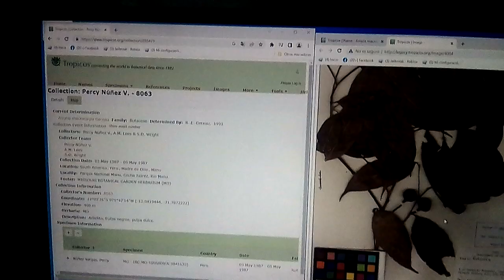AMYRIS MACROCARPA RUTACEAE 23 de marzo de 2023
LORETO  AND MANU FLOODPLAINS  ANDEAN AMAZON FOREST